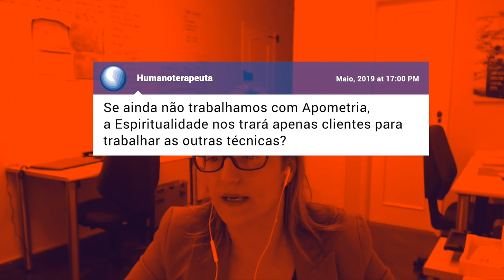ENTENDENDO OS SINAIS DO UNIVERSO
Trecho extraído do curso de Formação Humanoterapeuta.